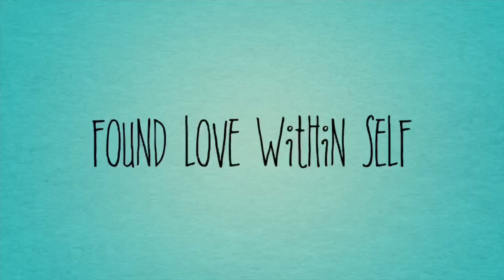Manvel A Self-Love Story